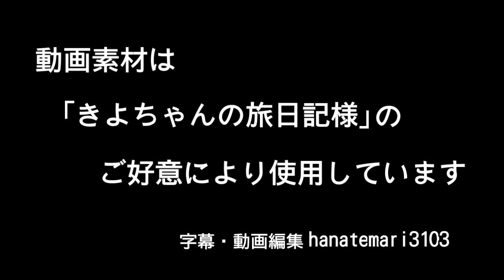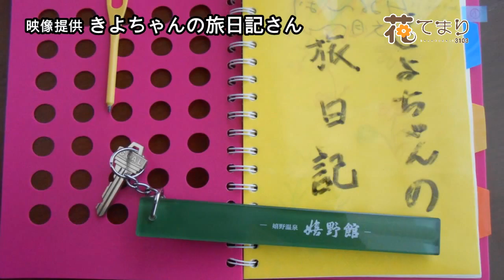木村好夫 北の恋唄 花のステージ681－350